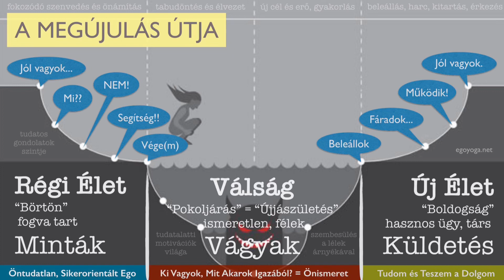MERJ ölni! – Férfiaknak #7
A férfiak nagy része kedves próbál lenni, amikor szakításra kerül a sor, mert “nem akarja a másikat megbántani” – VEDD ÉSZRE, 1.) igazából csak félsz őszinte lenni, és ez gáz, 2.) pontosan ezzel okozol RENGETEG szenvedést neki, mert a reményt életben hagyod.